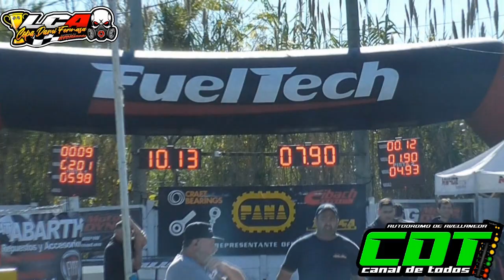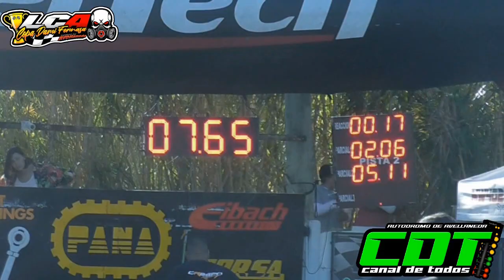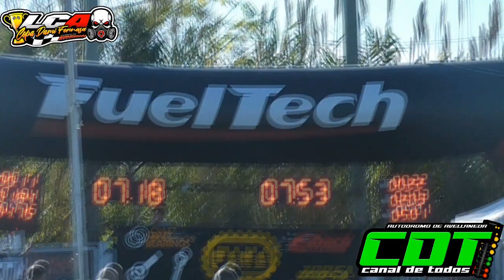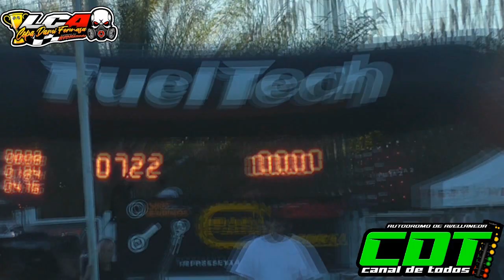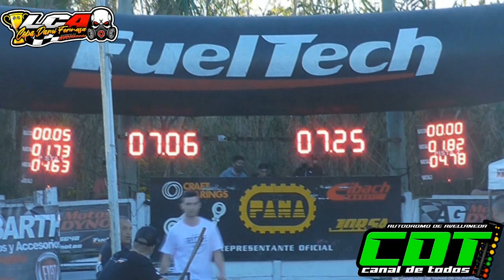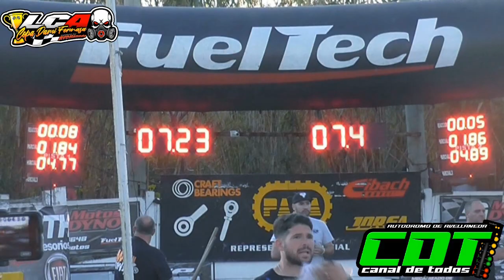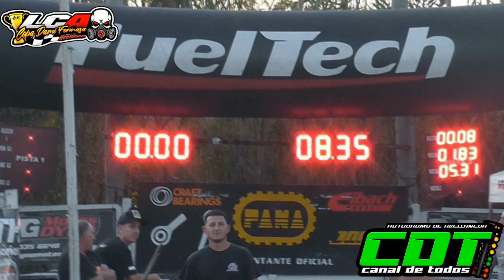LCA 8v 8/5/2022 CDT Autodromo de Avellaneda